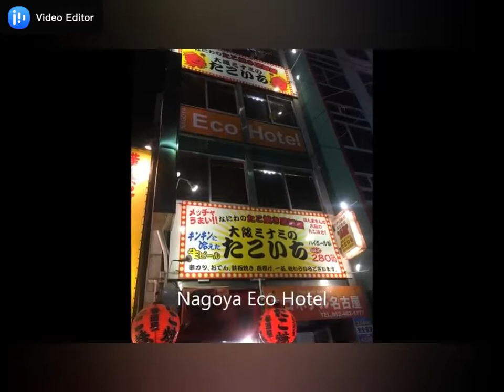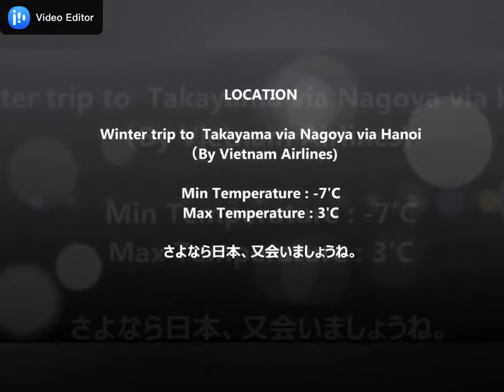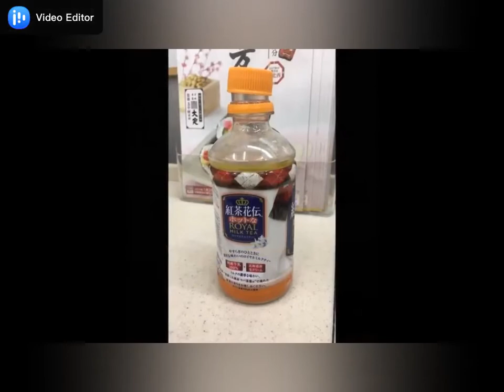Nagoya Takayama Winter Trip 2017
Pengembaraan ke Takayama Gifu melalui bandaraya Nagoya pada tahun 2017. Kami menggunakan pengangkutan awam bas ekpress untuk ke Takayama kerana ianya lebih murah berbanding menggunakan keretapi. Takayama merupakan kawasan pergunungan yang mana pada waktu ini, salji turun dengan lebat. Selamat menonton.

Terima kasih kerana melayari dan menonton video di channel "pokju's vlog". Kami masih lagi belajar dalam cara-cara mengedit video serta cara penyampaian yang lebih menarik dan berkesan.